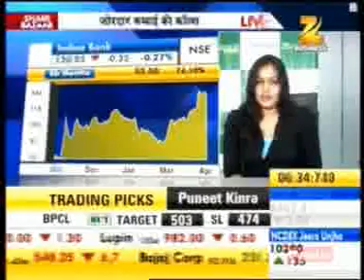23 Zee Business Share Bazaar Live 23 April 2014 19sec Puneet Kinra Bonanza Portfolio View On BP